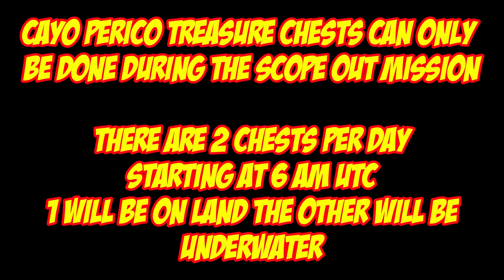Cayo Perico Treasure Chest Locations For Feb 15th 2023 | GTA 5 Online | The Cayo Perico Heist DLC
System Specs:
32G DDR4 3600 Mhz
EVGA RTX2070